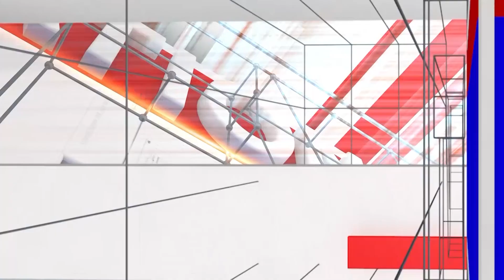GymRavi's Free Hotel : ಬೆಂಗಳೂರಲ್ಲಿ ಇಂದಿರಾ ಕ್ಯಾಂಟೀನ್ ಬಿಟ್ರೆ ಬಡವರಿಗೆ ಇದೇ ಪಂಚಾಂಬೃತ | National TV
Gym Ravi's Free Hotel | Nagarbhavi |  ಬೆಂಗಳೂರಲ್ಲಿ ಇಂದಿರಾ ಕ್ಯಾಂಟೀನ್ ಬಿಟ್ರೆ ಬಡವರಿಗೆ ಇದೇ ಪಂಚಾಂಬೃತ | National TV